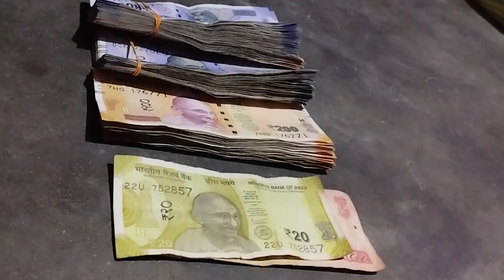Pahele💷, fir badme💶, uske bad💴, Ab Mare pass kitna💸💸💸💸💸😍😍 ‎@jitkaran9832